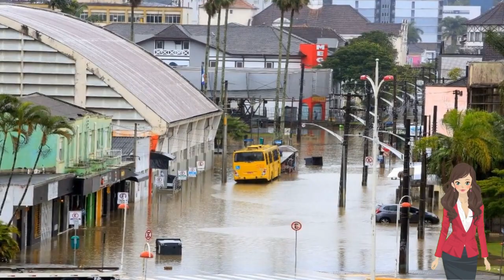🔴 FOTOS AÉREAS MOSTRAM PASSAGEM DE CICLONE QUE ATINGIU 51 CIDADES E REGISTROU VENTOS DE 111 KM/H EM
No total, 29 pessoas ficaram desalojadas e 23 desabrigadas, segundo a Defesa Civil de Santa Catarina. Ao longo desta quinta-feira, o número pode aumentar.

Fotos aéreas mostram passagem de ciclone que atingiu 51 cidades e registrou ventos de 111 km/h em SC

Acessado em: 11 de agosto de 2022 às 08:54